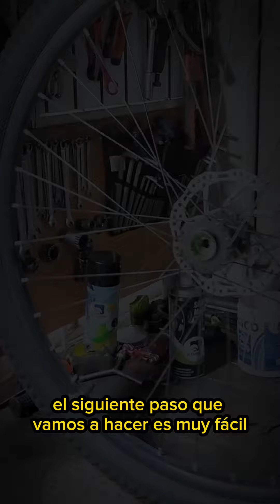tutorial de como hacerle mantenimiento a la manzana delantera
"Tutorial completo de mantenimiento de la manzana de la rueda delantera de tu bicicleta 🚲 ¿Quieres aprender a cuidar y mantener en óptimas condiciones la manzana de la rueda delantera de tu bici? En este video, te guiaré paso a paso a través del proceso, desde la identificación de problemas comunes hasta las técnicas de limpieza y lubricación. Aprende cómo prolongar la vida útil de tu bicicleta y garantizar un pedaleo suave y seguro. ¡No te lo pierdas!"